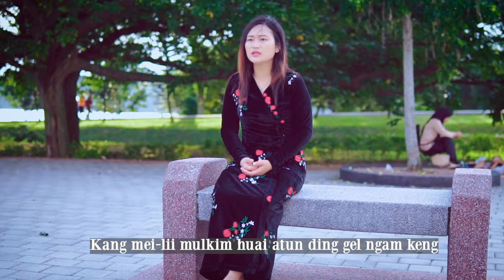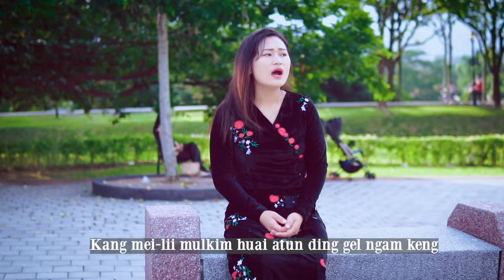Esther Liannu - Ngai Ngam Keng Ee (Cover) Music Video